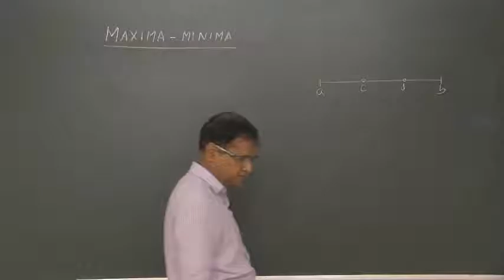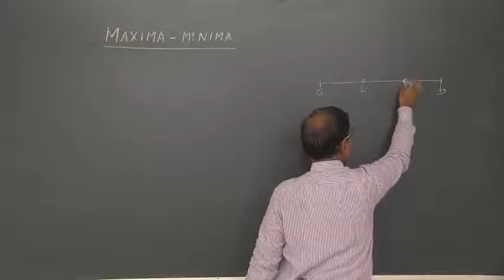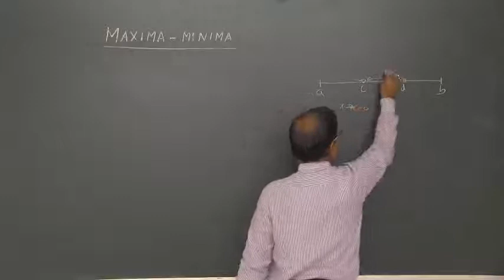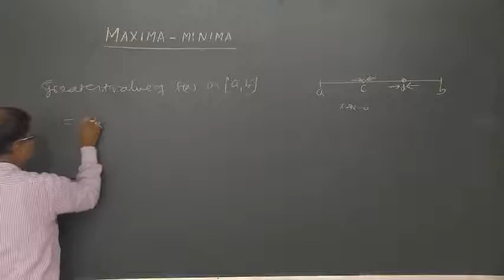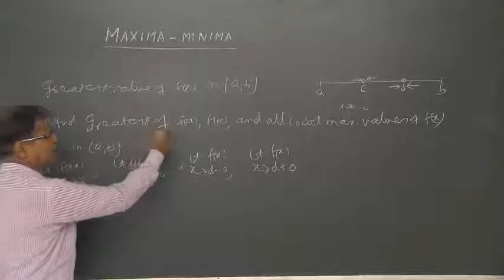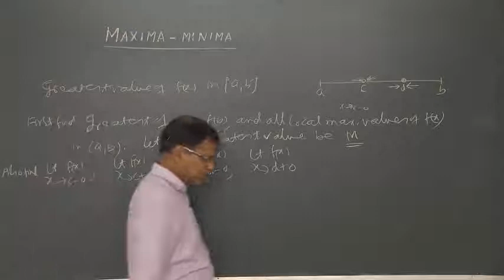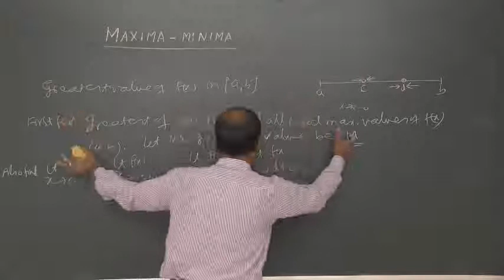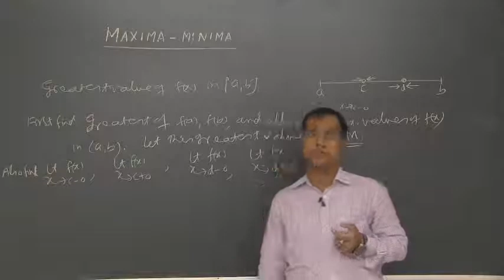Maxima Minima - Part 9 - Greatest and Least value of function in given interval - Prof. K. C. Sinha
Mathematics Lecture Series for JEE/CBSE Class 12